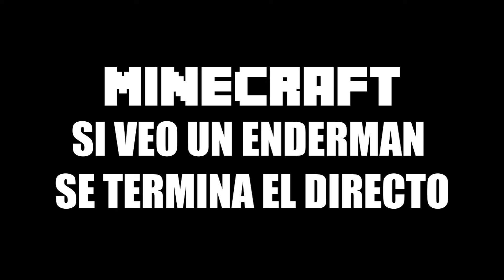Si veo a un Enderman termina el vídeo!!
El reto era terminar minecraft pero si veo un Enderman terminaba el directo, pasaron muchas cosas jaja